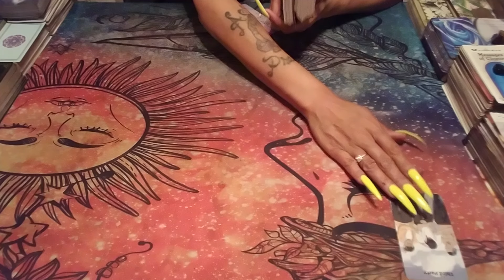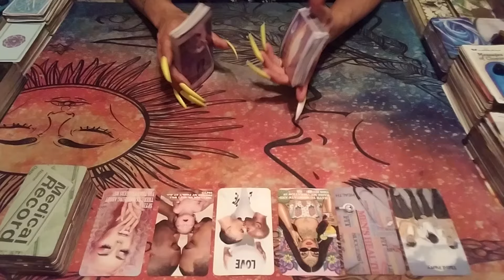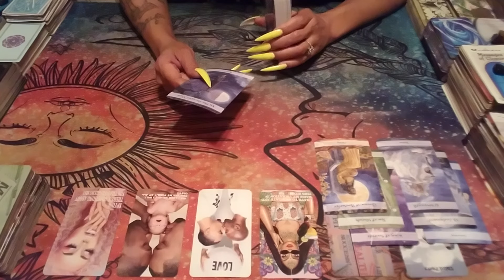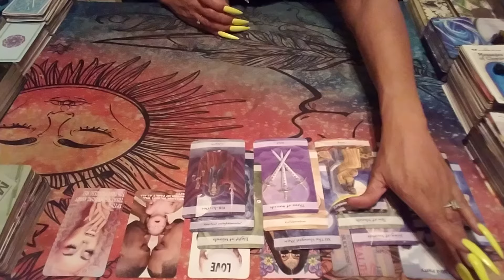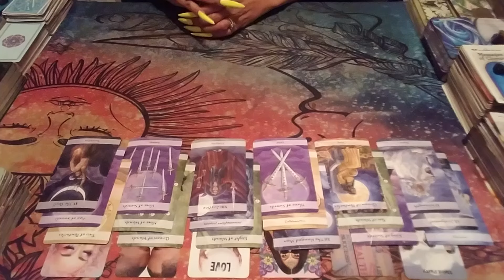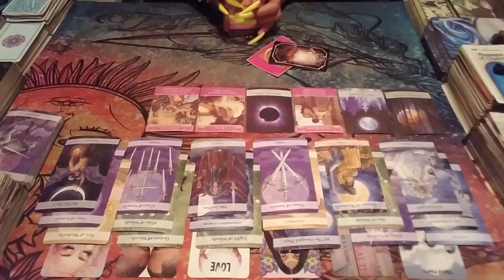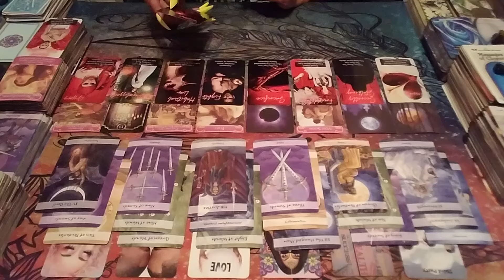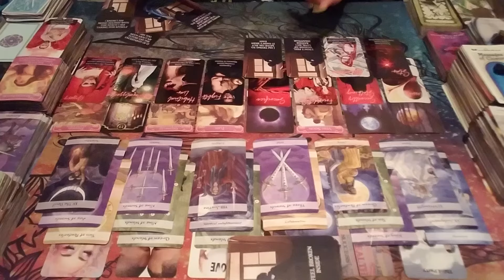Scorpio⚠️Threesome Gone Wrong 👀Their Person is Obsessed Wit U & Evil Asf🧿P1